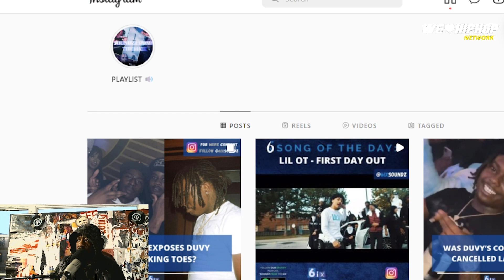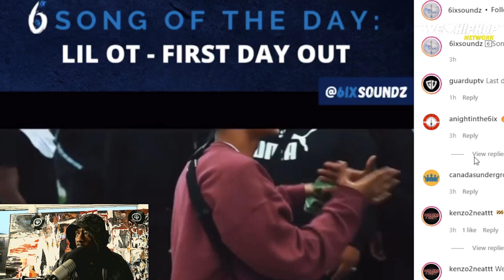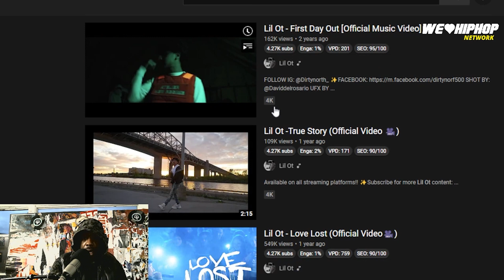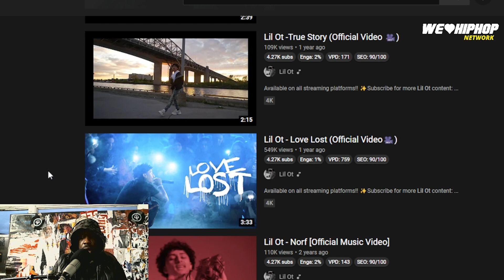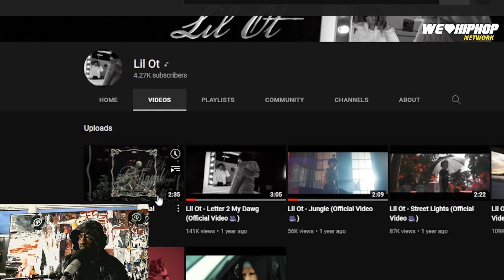Lil OT Home From Jail | What's His Next Move | Friday Ricky Dred Twitch